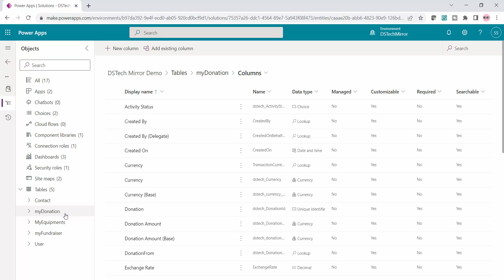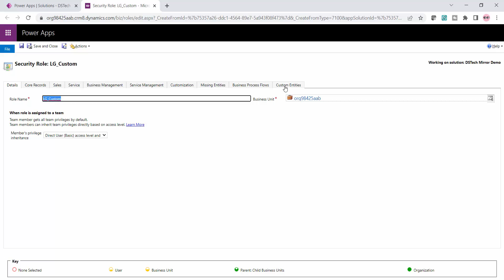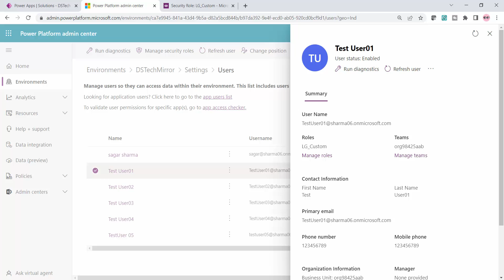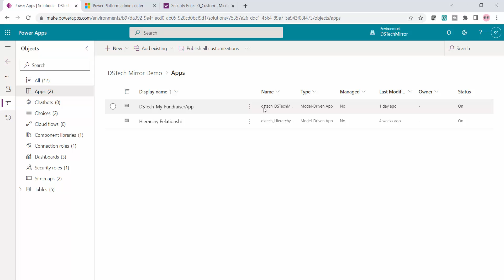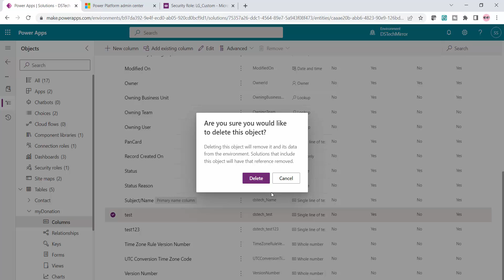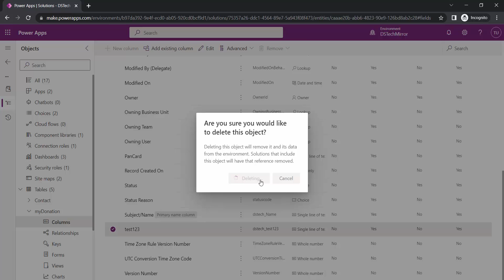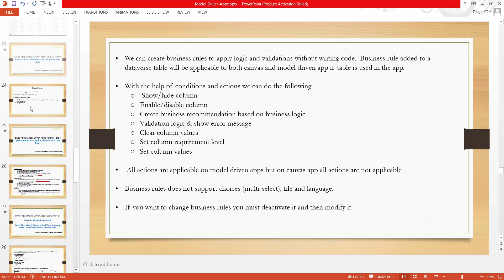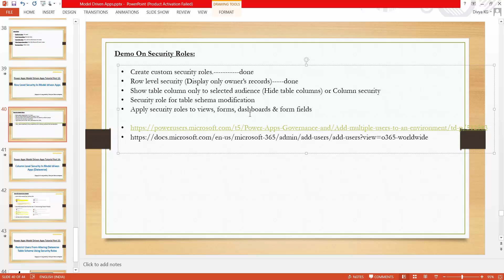Power Apps Model-Driven Apps Tutorial Part 15: Restrict Users From Modifying Dataverse Table Schema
In this video, you will learn how to restrict users from modifying the Dataverse table schema.  You will learn how you can restrict users from modifying Dataverse table columns, views, forms etc.